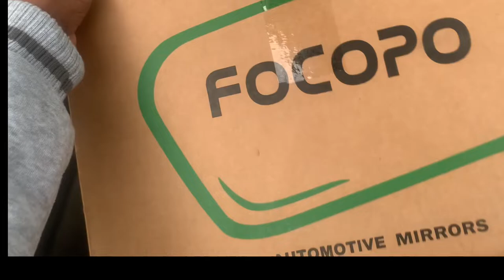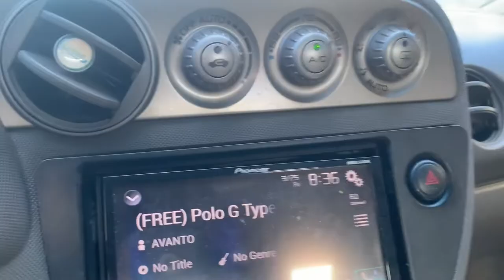Building an Acura RSX replacing passenger mirror + installing D2 lowering springs AND MORE!!